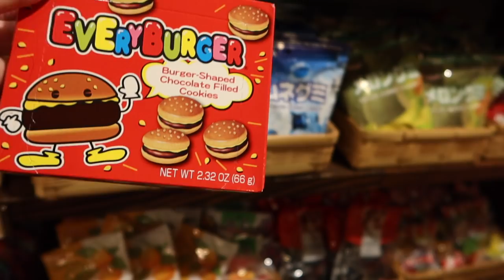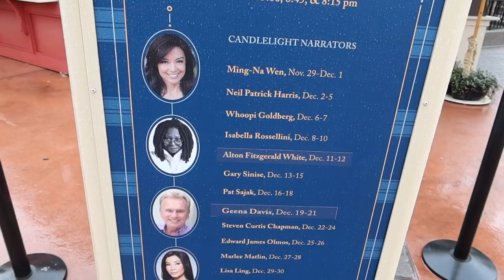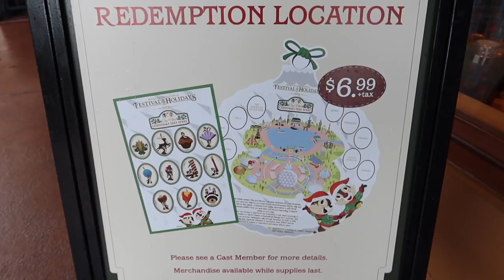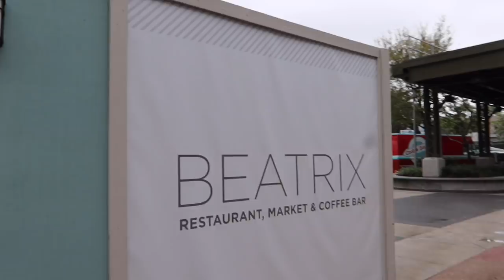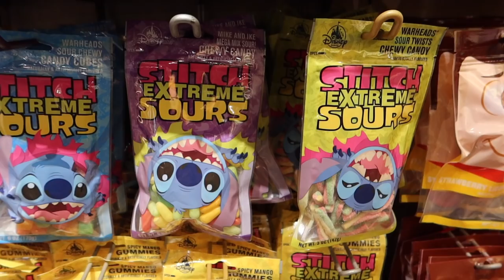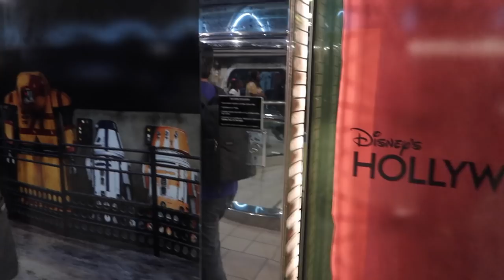WALT DISNEY WORLD VLOG DECEMBER 2019 | A VERY RAINY DAY AT EPCOT & GOING HOME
In today's Disney vlog I head to a very rainy Epcot and then to Disney Springs before heading to the airport. We've loved sharing this trip with you and I can't wait to share the next one starting next Saturday!

*Havianas Luna sandals

TAUNTON
TA1 9PF